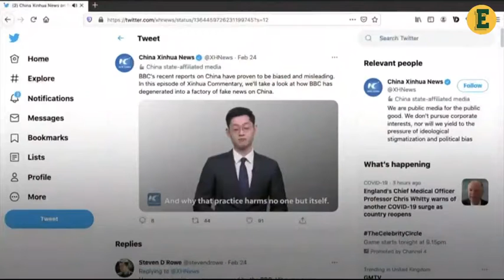2021 3 15 1 One minute World News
One of the bloodiest 24 hours since the military coup in Myanmar - activists say at least 39 people have been killed in protests against last month’s military coup.
这是自缅甸军事政变以来最血腥的24小时之一-活动人士称，至少39人在反对上个月军事政变的抗议活动中丧生。

Thousands of Australian women are about to march through the capital to protest against gender discrimination and violence.
数以千计的澳大利亚女性即将在首都游行，抗议性别歧视和暴力。

Despite record numbers of coronavirus deaths, large crowds turn out in Brazil to protest against local restrictions.
尽管冠状病毒死亡人数创历史新高，但巴西仍有大批民众抗议当地的限制措施。

Retaliation and retribution between China and the West as tensions rise over journalism and media coverage.
随着新闻和媒体报道的紧张局势加剧，中国和西方国家之间互相报复。

Beyoncé, Taylor Swift and Dua Lipa lead the nominations for the Grammys, the music industry's biggest night of the year.
碧昂斯、泰勒·斯威夫特和杜瓦·利帕领衔格莱美颁奖典礼的提名，这是音乐界一年中最盛大的夜晚。